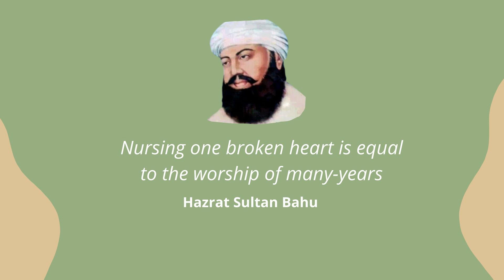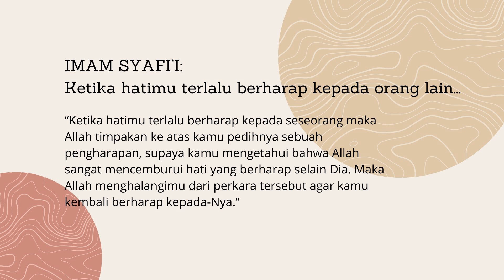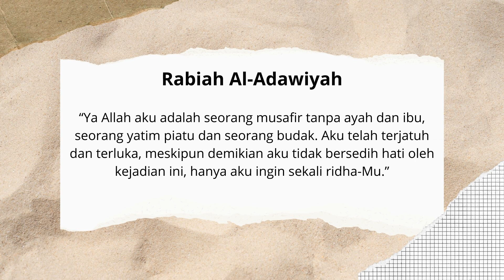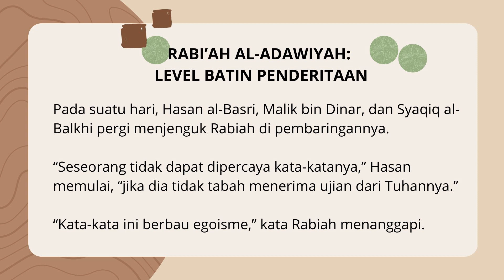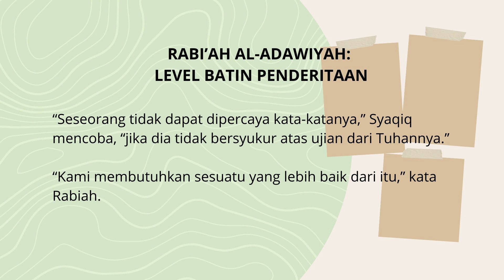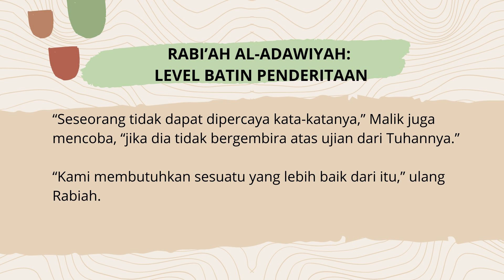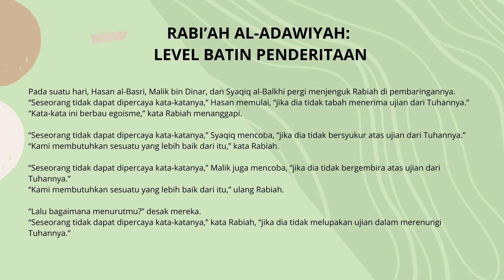Menaikan Level Patah Hati: Perspektif Sufisme | Ngaji Filsafat | Dr. Fahruddin Faiz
Selengkapnya akan tayang di YouTube @MJS Channel | Ngaji Filsafat 385: Patah Hati -- Perspektif Sufisme | Rabu, 22 Februari 2023 | Masjid Jendral Sudirman | Dr. Fahruddin Faiz

NGAJI FILSAFAT